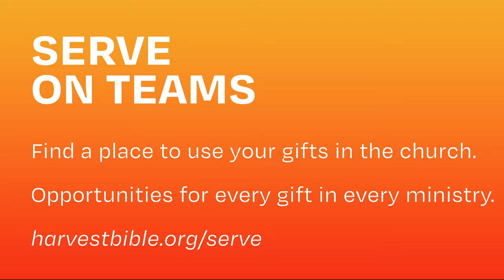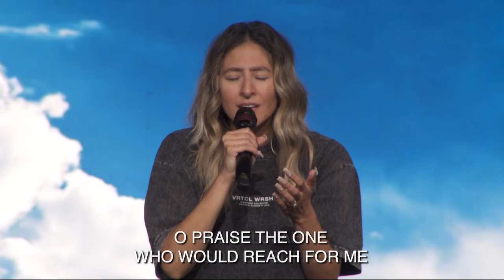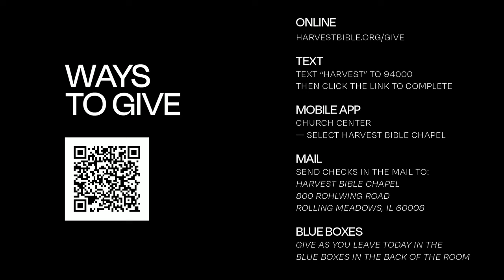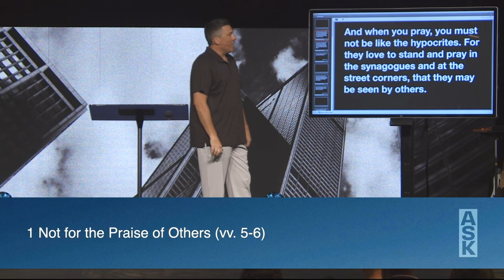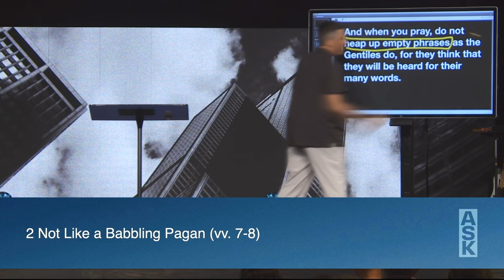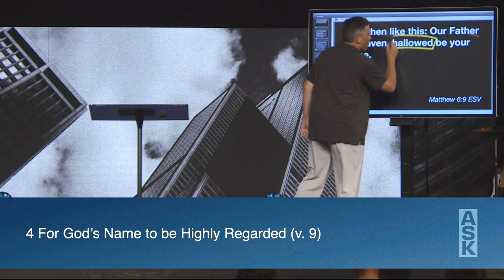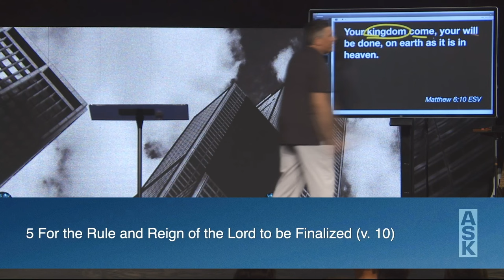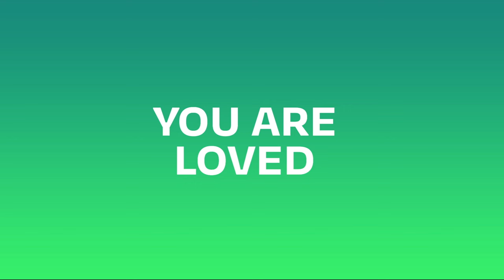How to Pray According to Jesus, Part 1 | Dr. Jeff Bucknam, September 14–15, 2024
"How should we pray?" the disciples asked Jesus. Jesus responded not for the praise of others and not like a babbling pagan. He also said to pray to our Father in Heaven, to regard God's name highly, and for His rule and reign to be finalized.

Watch the weekend gathering featuring the message How to Pray According to Jesus, Part 1 from Matthew 6:5–10 in the series A. S. K.